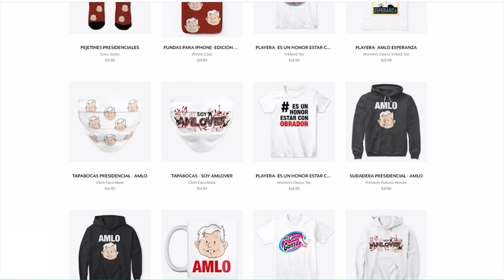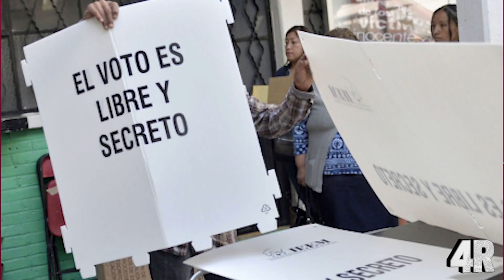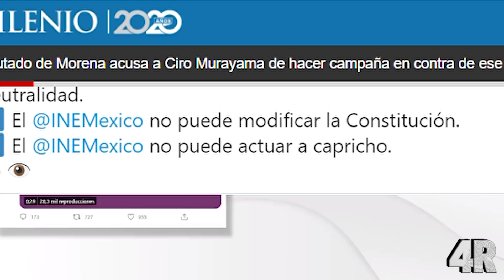¡ÚLTIMA HORA! AMLO LEVANTA DEMANDA CONTRA LORENZO CORDOBA ¡EL INE SALE EN DEFENSA DEL PRIAN!